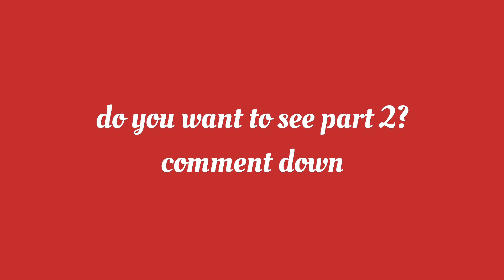Kashif kherati aur Muhammad(matt) murdock.....pakistani daredevil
a small parody of Daredevil series by netflix